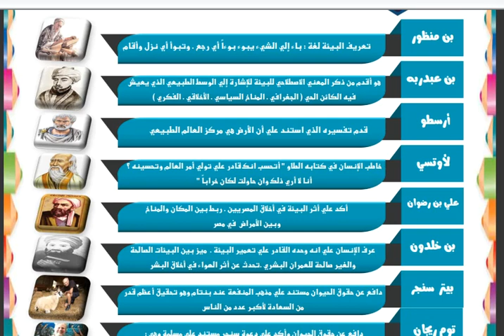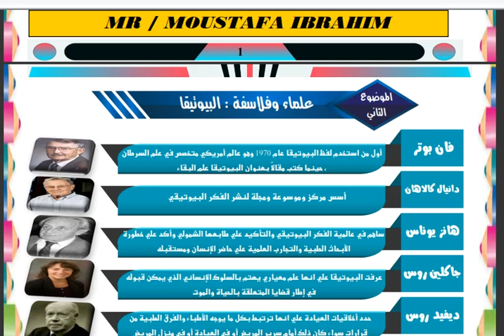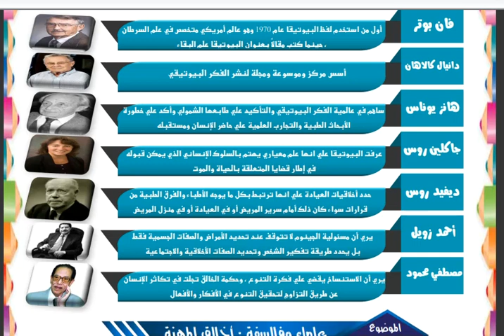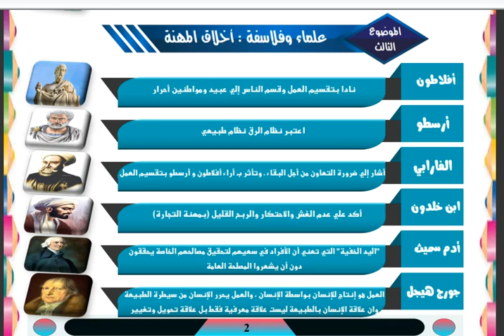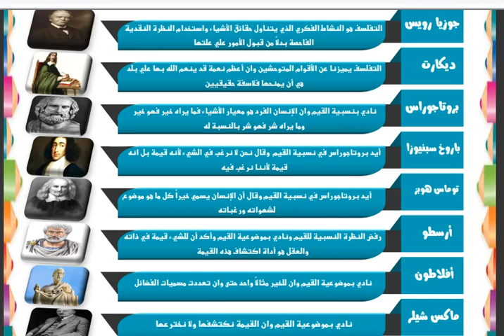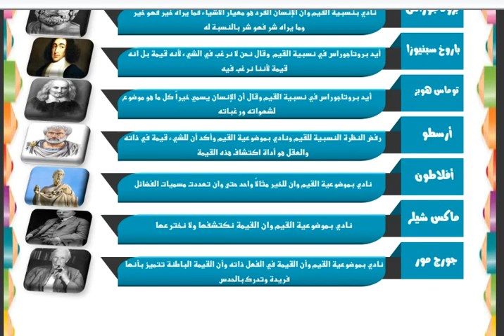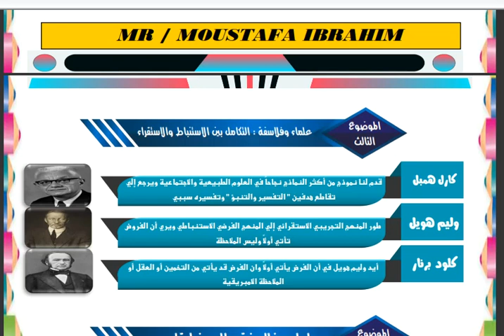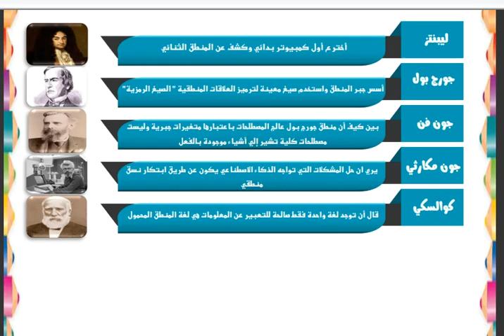أهم الفلاسفة والمناطقة في المنهج 3ث 2022